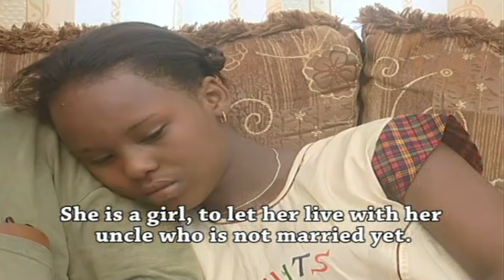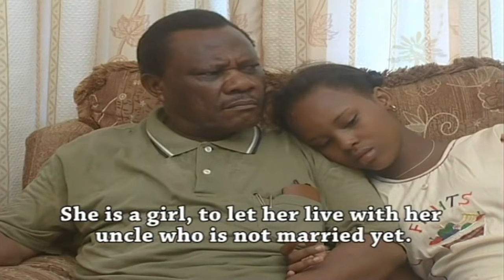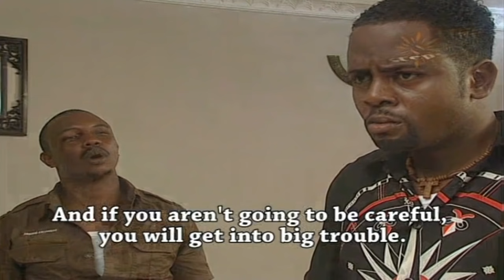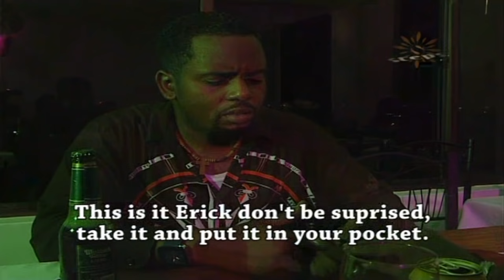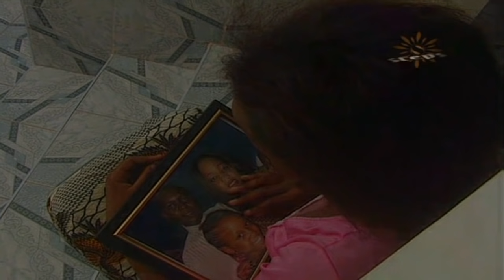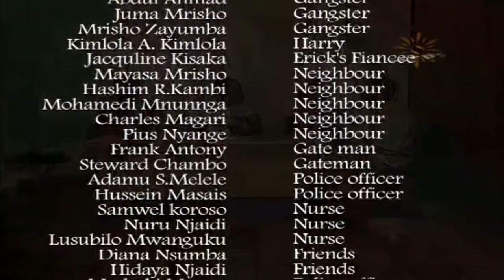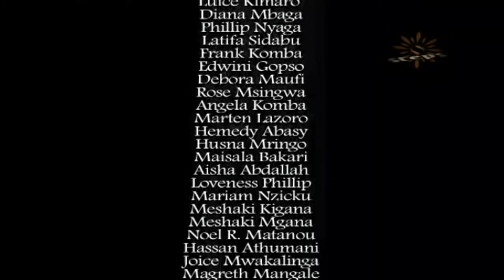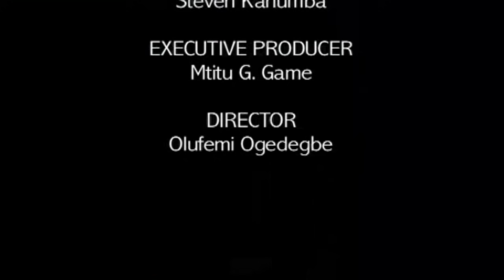RIPPLE OF TEARS P1 | Steven Kanumba & Elizabeth Michae | Bongo movie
Steven Kanumba,Elizabeth Michael,Ali Yakuti,Kimlola Kimloa,Stella Bartazar.

The tears of his eyes shed light for his direction and leave his enemies in the dark.

Mawimbi ya machozi yake yamemwonesha mwanga wa mwelekeo na kuwaacha gizani maadui zake.